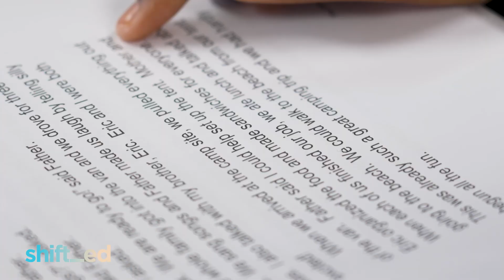Elementary School -- HELPS Tutoring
shift_ed is proud to bring the Helping Early Learners with Practice Strategies (HELPS) to GCS Elementary Schools. HELPS is an evidenced based program designed to improve student’s reading fluency, a key factor in increasing the percentage of students who meet proficiency standards as “College and Career Ready” by the end of 3rd grade.